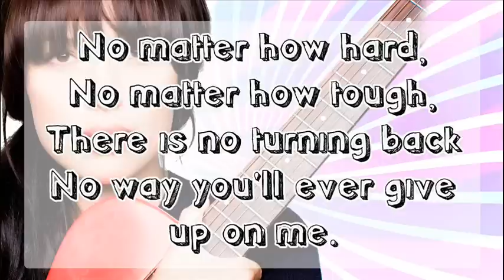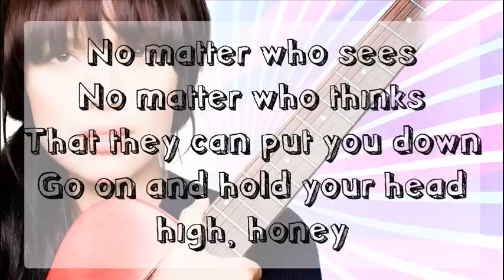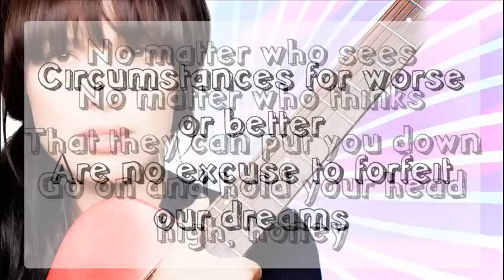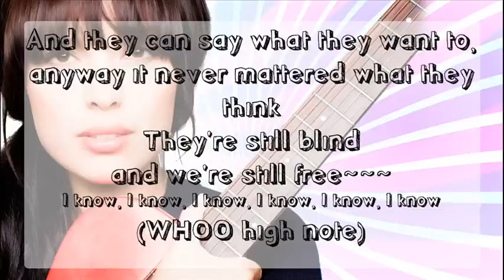Impossible by Kate Earl [lyrics]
Another nice motivational song. ♥
All photos found on kateearl.com (her personal website)
I understand these lyrics are slightly different than the video, but the ones below are the way I found them on her website.
[Lyrics:]
No mat­ter how hard
No mat­ter how tough
There is no turn­ing back
No way you'll ever give up on me

No mat­ter how dark
No mat­ter how deep
The chal­lenges may be
You're gonna find me right here
Always right beside you
What­ever curve life may throw
We're in it together
Cause you and I
Are build­ing out dreams

They say impossible
They say it can't be done
Can't break us down cause we're unstoppable
They say too difficult
That it could never work
They think that we've been try­ing for too long
I know that we're about to show them all

No mat­ter how sick
No mat­ter how tired
Frus­trated I become
You never let me give into that

No mat­ter who sees
No mat­ter who thinks
That they can put you down
Go on and hold your head high, honey.

Cir­cum­stances for worse or better
Are no excuse to for­feit our dreams

[CHORUS:]
They say impossible
They can say what they want to
Any­way it doesn't mat­ter what they think
They're still blind and we're still free
I know I know I know
(WHOO high note)

[CHORUS + ending]
They say impossible

But I know we'll prove them wrong
Cause I know better